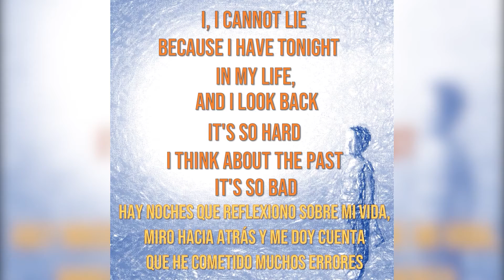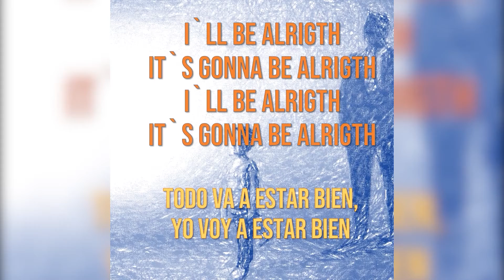Snowcrash - Again // lyrics (eng - esp)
Para nosotros la letra es tan importante como la melodía vocal.

Por eso buscamos hacer de nuestras líricas algo trascendental y que tenga un mensaje positivo.